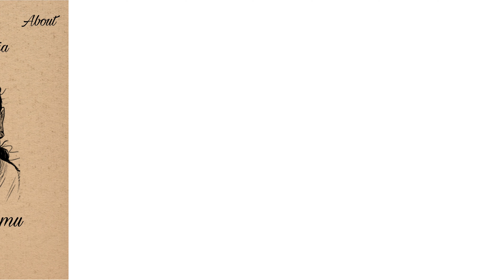All president of india timeline